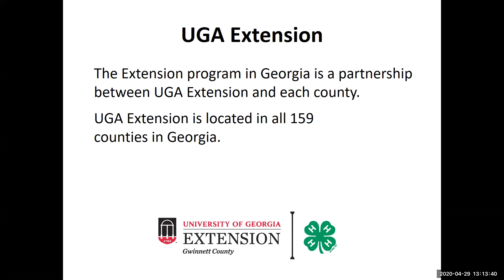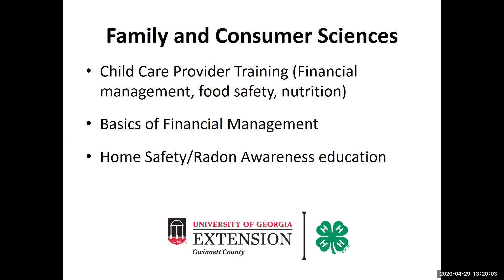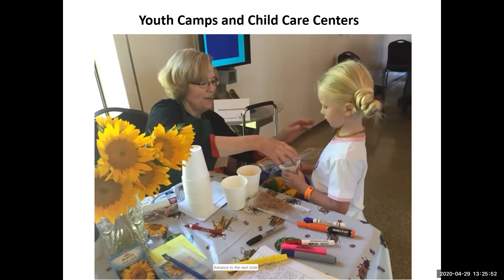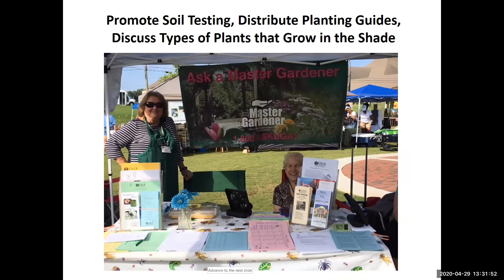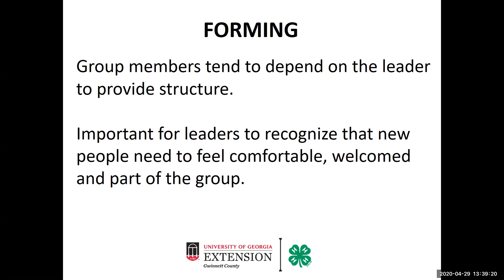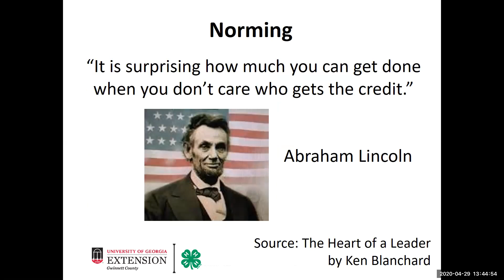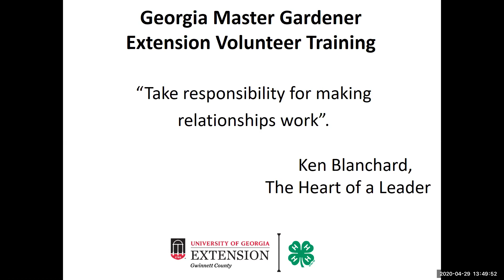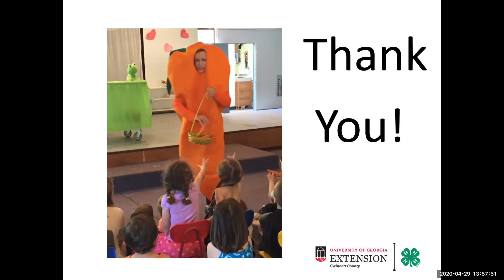Leadership and Communication – Kim Fritz